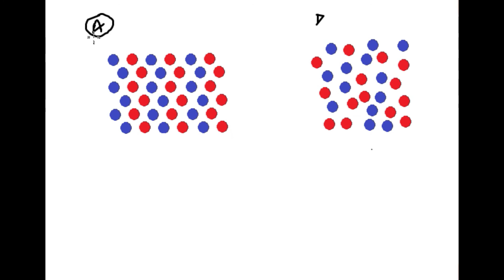Class 12 | Solid States #1 | NCERT Chapter 1, The Solid State || Introduction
Introduction of Solid States , Lecture #1 The Solid State
The lecture is introduced by " Simanshu Kumar ", Faculty
PATHSHALA (IIT JEE / MEDICAL) , Kishor Complex , Chata chowk , Muzaffarpur , Bihar 842001